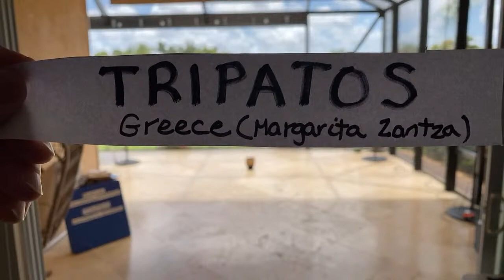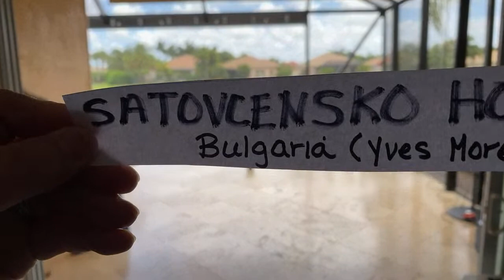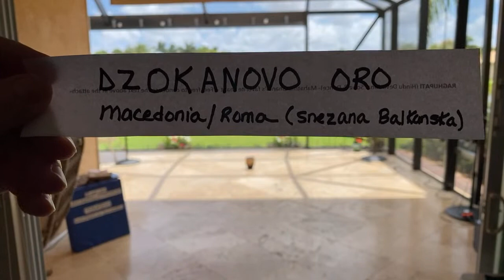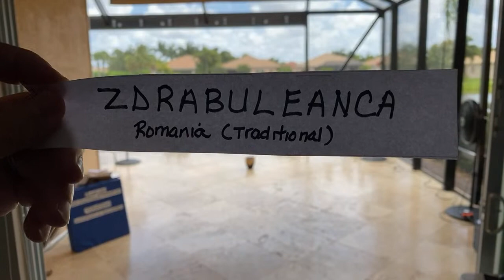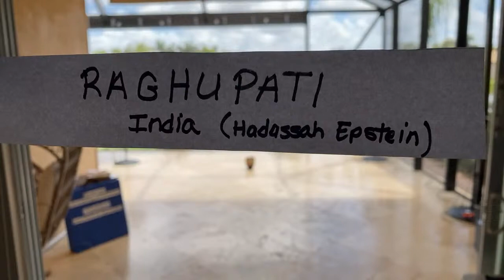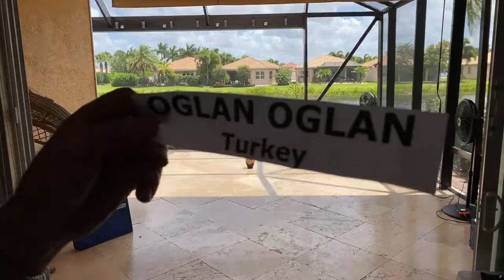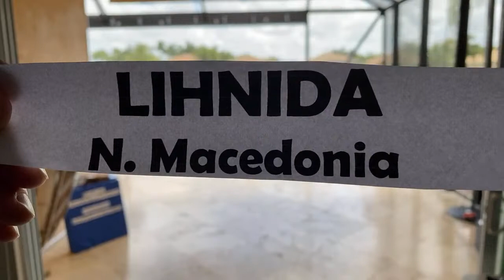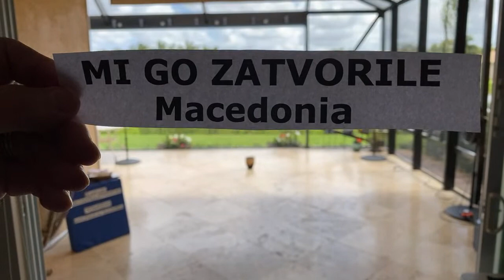BALKAN INTERNATIONAL DANCE CLASS 05.22.21 with Ira Weisburd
NAME of DANCE * COUNTRY of ORIGIN * SOURCE
SALCIOARA - Romania (Leonte Socaciu)
TRIPATOS - Greece (Margarita Zantza)
ARMENIAN SYRTO - Armenia (Ira Weisburd)
SATOVCENSKO HORO - Bulgaria (Yves Moreau)
SIRBA DE LA CAHUL - Romania (Theodore Vasilescu)
DZOKANOVO ORO - Macedonia/Roma  (Snezana Balkanska)
ZDRABULEANCA - Romania (Traditional)
RAGHUPATI - India (Hadassah Epstein)
DAMAT HALAYI - Turkey (Traditional)
ISTORIA MOU -  Greece (Giorgio Zankl)
OGLAN OGLAN - Turkey (Ahmet Luleci)
HORA STANGA - Romania (Paul Stanga / Ira Weisburd)                                                                     CANTA CUCU BATA - Romania (Marta Inga Berdel)
LIHNIDA - N. Macedonia (Ira Weisburd)
KRITIKO SERVIKO - Greece (Ira Weisburd)
LORKE LORKE (Kurdish/Armenian)
MI GO ZATVORILE - N. Macedonia (Ira Weisburd)                                                                         HORA BINZARI - Romania (Cezary Aron Cesarz)
AQUI NO SERA - Roma / Cocek (Ira Weisburd)
VINO GRIEGO - Greece (Ira Weisburd)